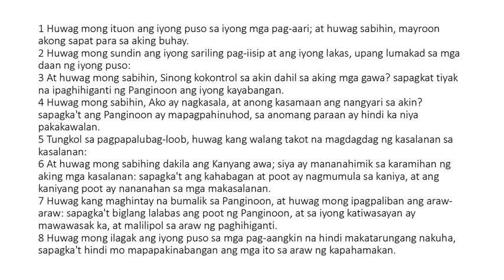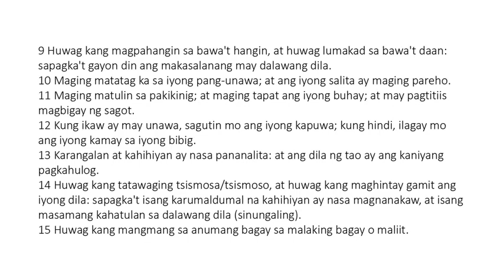Ecclesiasticus 5 Tagalog (King James Bible Apocrypha) Read Along Audio